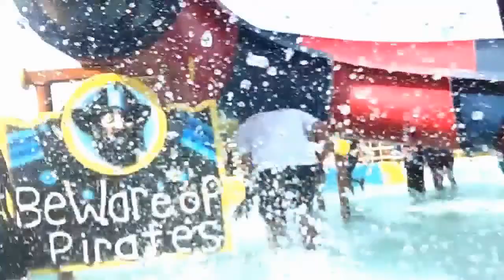Wonderla Amusement park || KSO Hyderabad Executive team 2020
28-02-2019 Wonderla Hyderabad